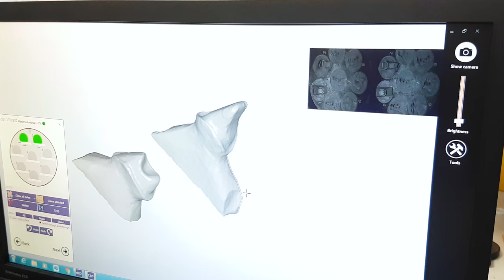BSc (Hons) Dental Technology at Cardiff Metropolitan University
Dental Tech students at Cardiff Met take part in a practical exercise involving fabricating dental appliances at the university's laboratories.